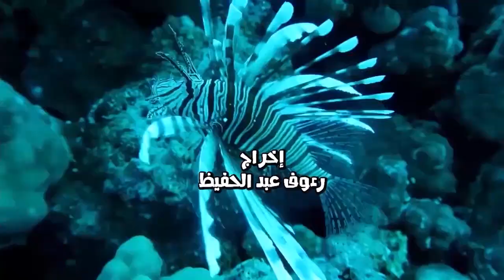الأسماك فى اكواريوم الغردقة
تتعايش الأسماك  مع بعضها فى اكواريوم الغردقة ويتقبل كل منها الآخر دا ملخص من حلقة تعايش الأسماك  برنامج البحر الاحمر  على قناة طيبة٨